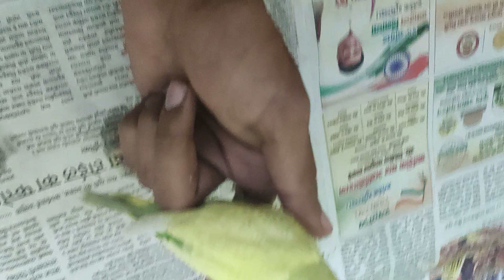my cute little pets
3 new family members in my home